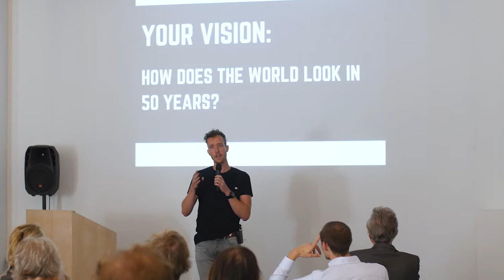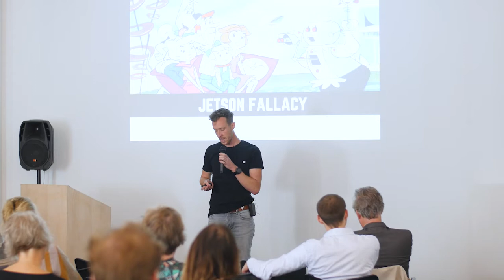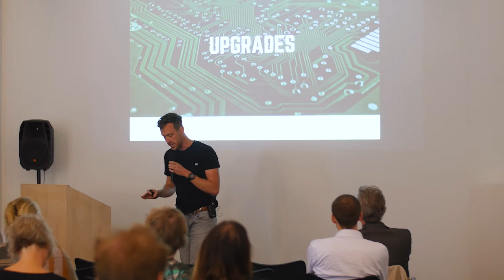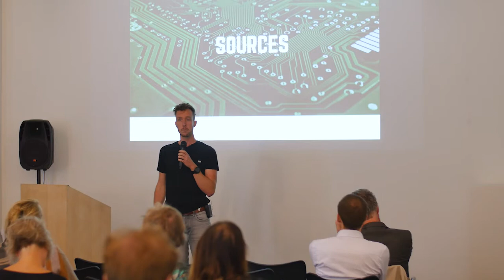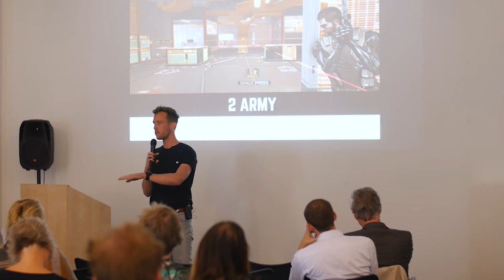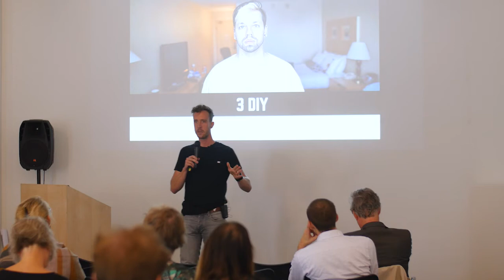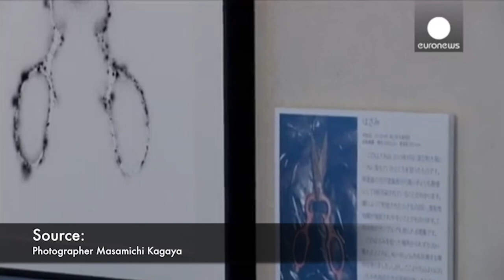SUPERHUMAN SOCIETY - Keynote at Breda Photo Festival | Peter Joosten MSc.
What does it mean to live in a superhuman society? What if we can significantly upgrade our physical, cognitive and emotional capabilities? How will human life change in the coming 50 years? What are the main drivers of this development, what kind of policy would apply and how will society change?

Talk by Peter Joosten at Elevate Talks at Breda Photo Festival 2018 (the Netherlands)

Content:
0:00 Introduction
1:30 Exercise with the audience
3:10 Jetson Fallacy
4:49 Artists working on humans 2.0
5:37 Upgrades
8:39 Sources of Superhuman Technologies
12:02 Effects (on society)
15:14 Collective action
17:31 What can you do yourself?
19:39 Conclusion